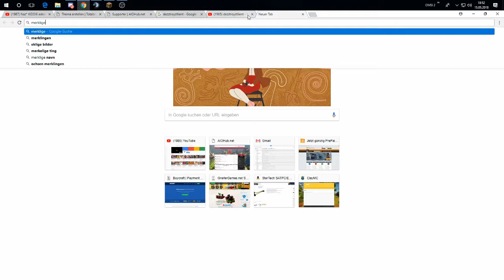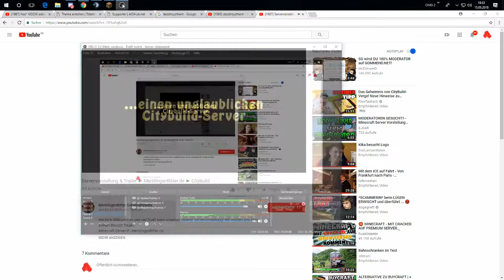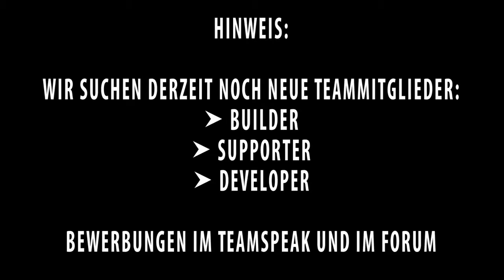server vorstellung merklingenritter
teamspeak : ts.merklingenritter.de
minecraft merklingenritter.de